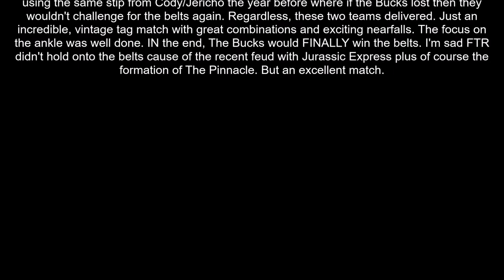AEW Full Gear 2020 Review